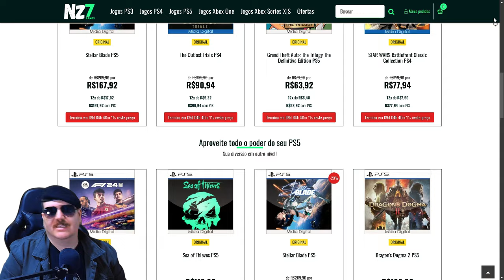METAL GEAR SOLID: DELTA - DATA DA DEMO E POLÊMICA EXPLICADA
CAPÍTULOS:

• 00:00 - Introdução
• 01:00 - Precisamos falar sobre Metal Gear Solid Delta: Snake Eater
• 01:45 - Pontos Positivos e Negativos de Metal Gear Solid Delta: Snake Eater
• 03:54 - Noriaki Okamura fala sobre a polêmica em Metal Gear Solid Delta: Snake Eater
• 06:47 - A verdade sobre a polêmica em Metal Gear Solid Delta: Snake Eater
• 07:48 - Como jogar a Demo de Metal Gear Solid Delta: Snake Eater